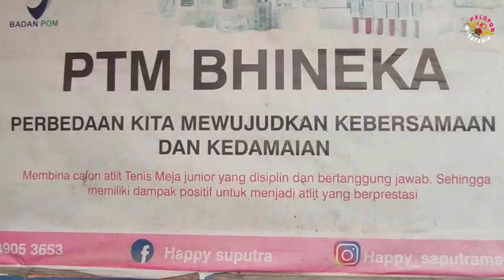Provinsi Papua Barat Kirim 13 Atlet, Ikuti Kejurnas Tenis Meja Kelompok Umur Tahun 2022 di Manado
*13 Atlet Wakili Papua Barat, Ikuti Kejurnas Tenis Meja Kelompok Umur Tahun 2022 di Manado*